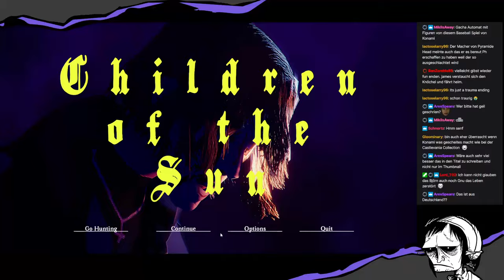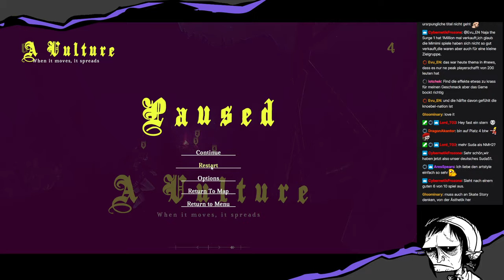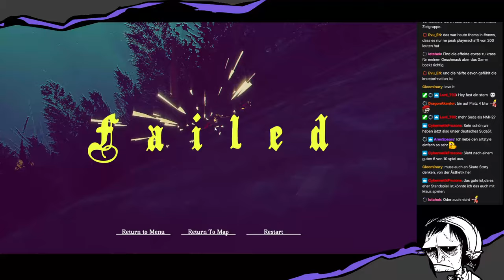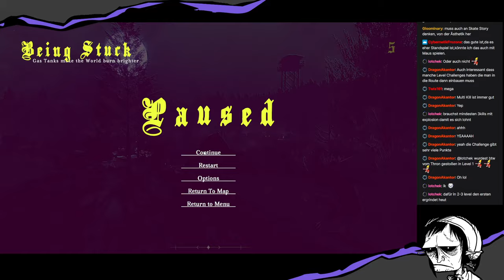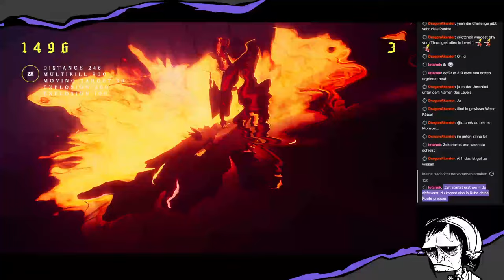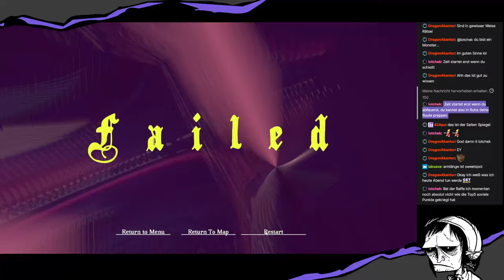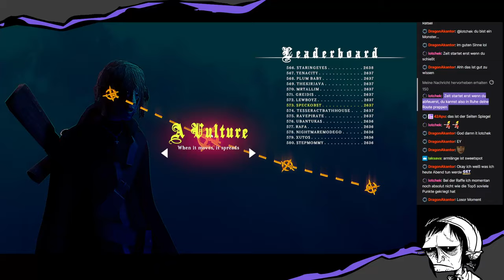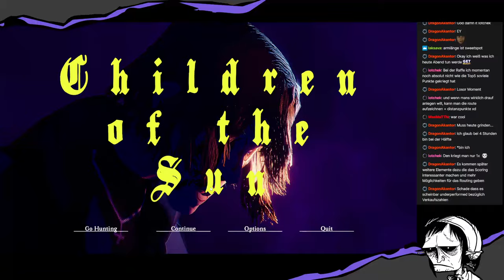Gebt diesem Spiel eure Aufmerksamkeit und dann Geld | Children of the Sun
This is what I've been talking about. This is what it's all about!!!

Children of the Sun einfach deutsche killer7